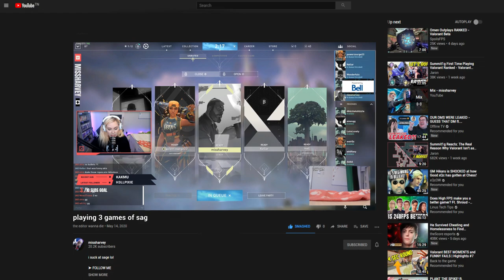EVERYTHING I DID WAS AWFUL! | ft. AERIAL POWERS!!!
I was lucky to play some Valorant with a WNBA professional called Aerial Powers for SU2C! It was an absolute blast and I would totally do it again! Go check out Aerial Powers as she also streams

➤ MY DISCORD SERVER: mis.sh/harveydiscord